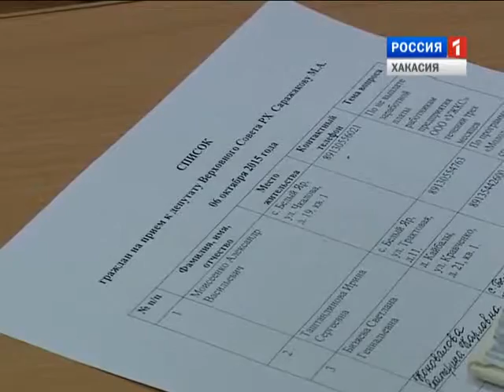Парламентские вести 09 10 2015